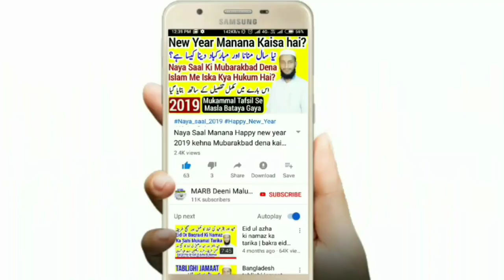Sahaba ki Fazilat Aur Sahaba ko Bura kehne ki Hurmat By M.Abdur Rahman Banahara | Ashab e Nabi bayan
Sahaba ki fazilat Aur Sahaba ko bura kehne ki hurmat yani sahaba ko gali dena sahaba ko kafir kehna ya sahaba par taan karna kaisa hai? Sahaba ki kya fazeelat hai ashab e nabi ashab e rasool ki fazilat wagerah is bayan me dekhiye